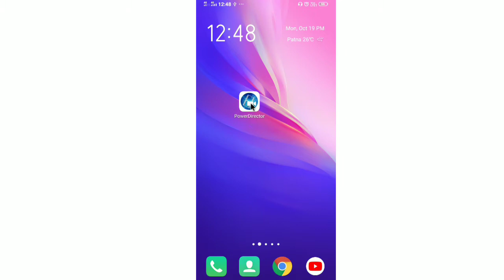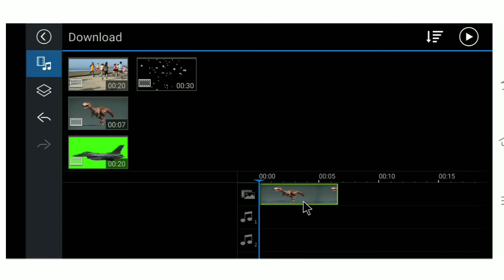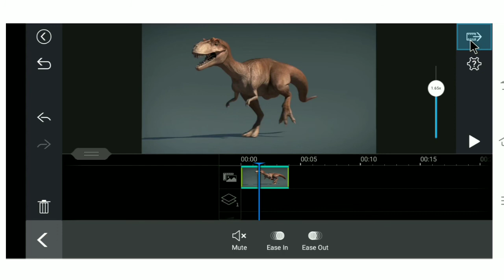Powerdirector Se Fast Motion Video Kaise Banaye !! How To Make Fast Motion Video In Powerdirector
Aaj ke is video me ham batane vale hai ki powerdirector se fast motion video kaise banate hain

➡ Queries Solved

1. Video ko slow motion or fast motion kaise banaye
2. Powerdirector slow motion or fast motion video kaise banaye
3. Video ki bich me slow motion or fast motion kaise banaye
4. Powerdirector use in hindi
5. Powerdirector se video kaise editing kare
6. Video ki middle part ko slow motion or fast motion kaise banaye
7. Powerdirector se video ki bicch me fast motion or slow motion kaise banaye
8. Powerdirector slow motion fast motion
9. Slow motion and fast motion in powerdirector
10. Make fast motion video in power director
11. Fast motion effect
12. Make fast motion effect
13. Insert fast motion effect in android